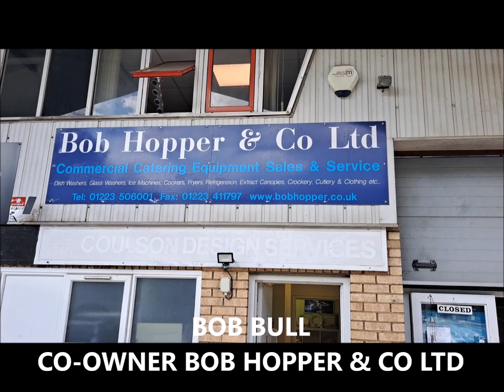CONgestion Charge BOB BULL gives his thoughts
Bob Hopper & Co Ltd provide a wide range of services to the catering industry. They supply and service many leading brands of kitchen equipment.
The Congestion Charge would force them to change the way they operate. The Pubs and restaurants would find it hard to have their equipment serviced by a local quality operato.